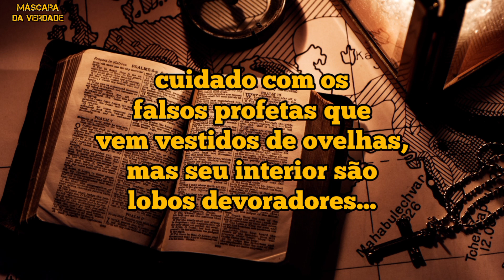ele trouxe destruição para a vida das pessoas, milhões estão sendo enganados por esse homem...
Edir Macedo trouxe destruição para milhões de pessoas, infelizmente muitos foram enganados por esse homem, veja mais um depoimento...